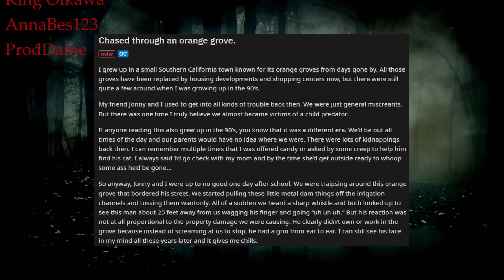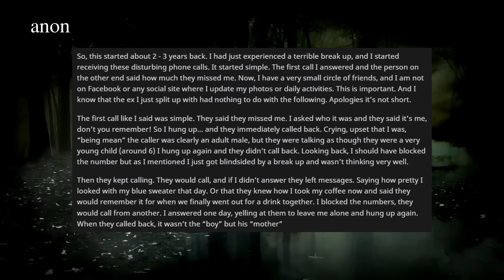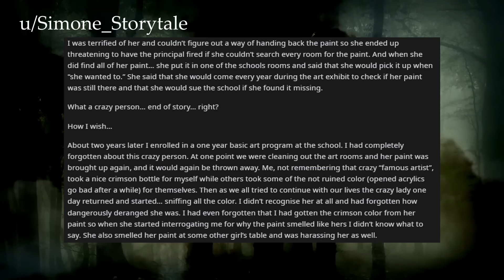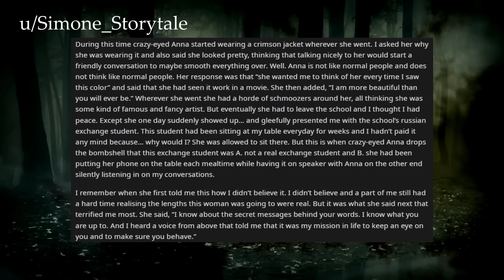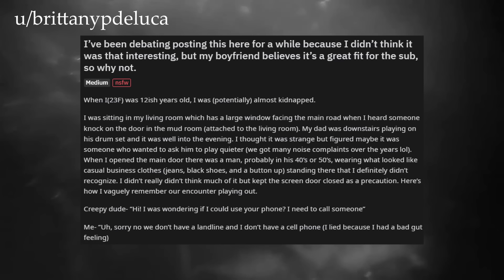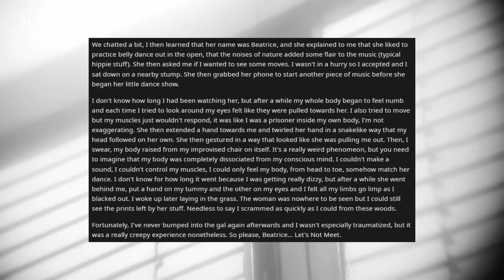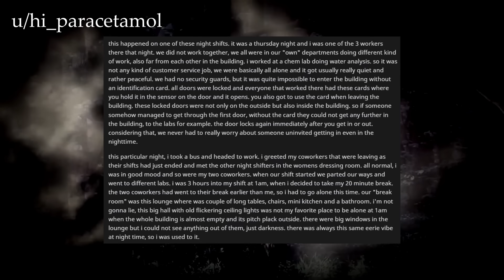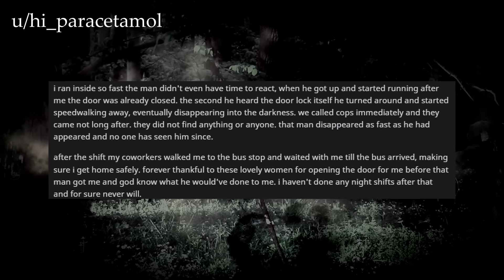Creepy r/Lets Not Meet Stories From Reddit Vol 21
In this video I have 3 insanely creepy stories from the r/LetsNotMeet subreddit for you

VOD Channel :   @CultCoffinLive

Second Channel :  @cultcoffintv

00:00 - Chased Through an Orange Grove

03:03 - Anon

05:39 - She Heard A Voice From Above

Author: Simone_Storytale

18:45 - I've Been Debating Posting This...

Author: brittanypdeluca

20:58 - Charmed Like A Snake

Author: LadyOphie

24:05 - What did he want?

Author: hi_paracetamol